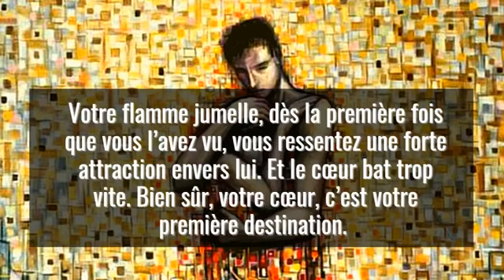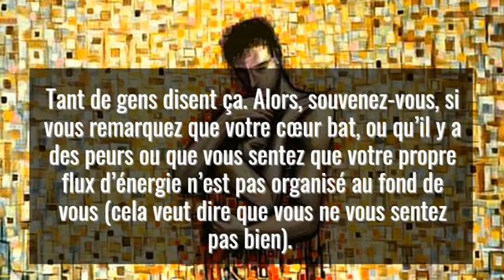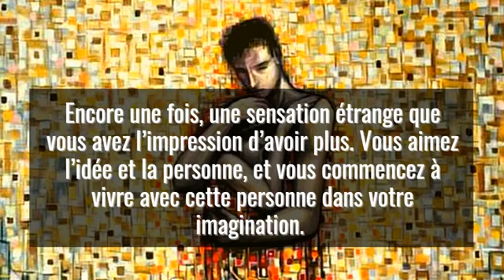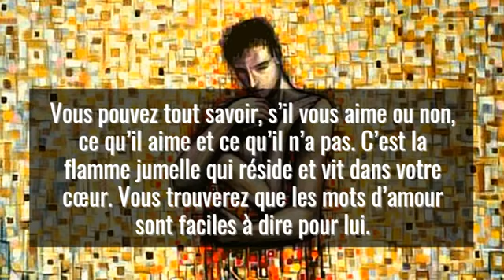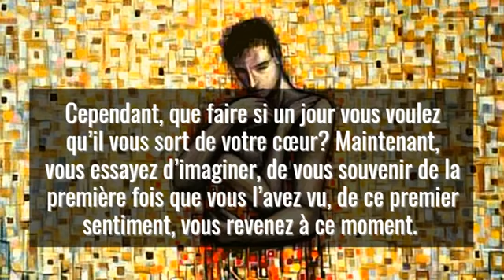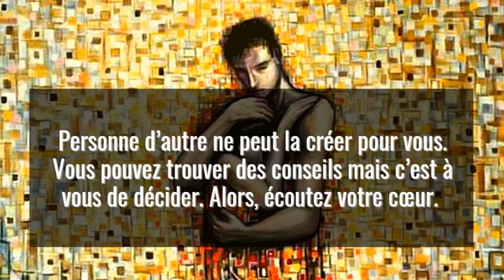Comment savoir que c'est votre flamme jumelle?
Avez-vous une mission d’âme et vous ne la comprenez pas ? Vous ne savez comment gérer votre relation amoureuse… Vous sentez-vous que vous fuyez une relation et en même temps vous la voulez vraiment ? Vous ne savez pas comment la faire fonctionne. S’agit-il d’une relation flamme jumelle ? Comment savoir ? Votre flamme jumelle, dès la première fois que vous l’avez vu, vous ressentez une forte attraction envers lui. Et le cœur bat trop vite.